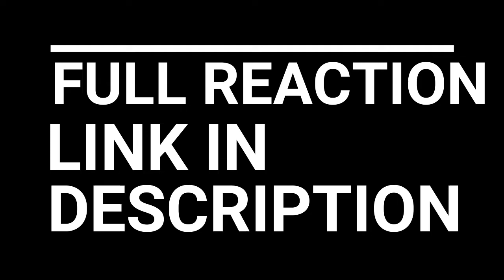THE WALKING DEAD SEASON 2 EPISODE 8 REACTION